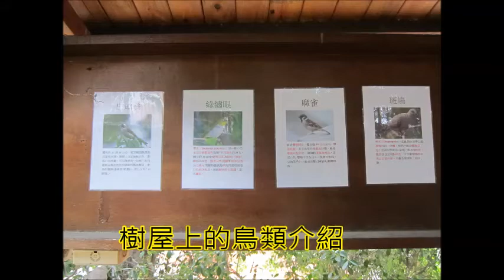CHI 2014134 書屋樹屋大改造